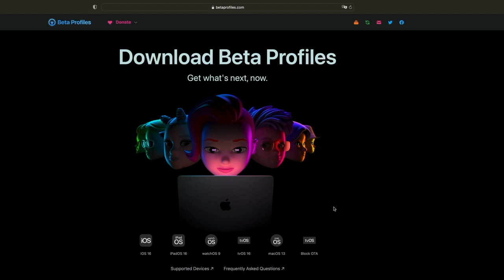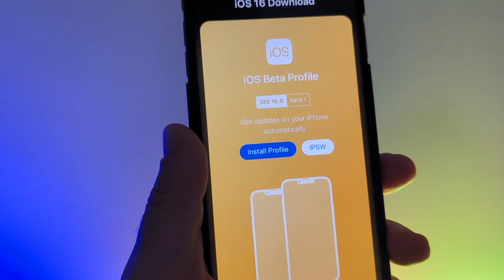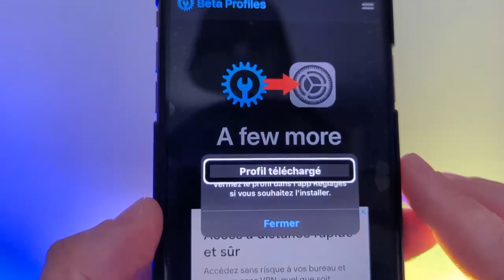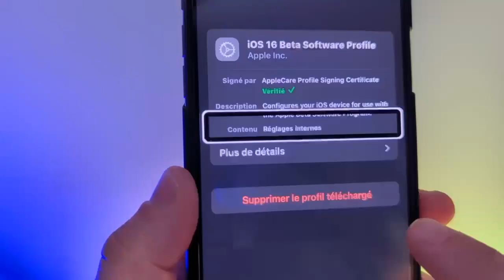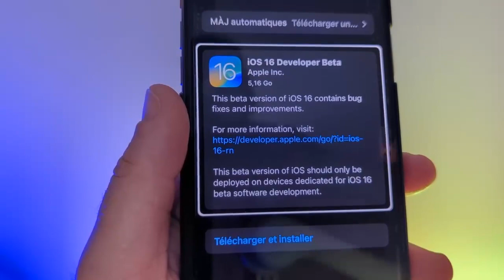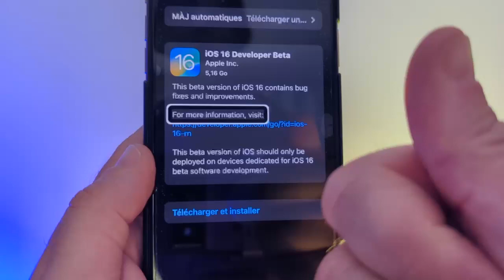Astuce iOS 16 : comment installer iOS16 sur iPhone et faut-il vraiment installer?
Astuce iOS 16, comment installer iOS 16 avant le mois de septembre et tester toutes tes nouvelles fonctions et toutes les nouveautés iOS 16 en avant-première.
Astuce iOS 16 : comment installer iOS16 sur iPhone